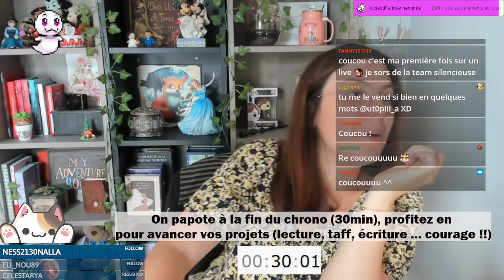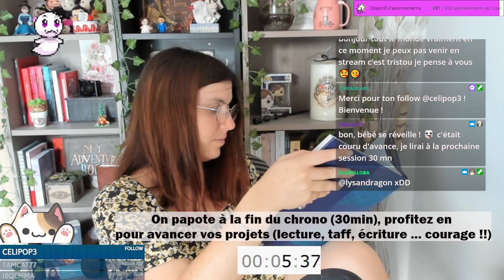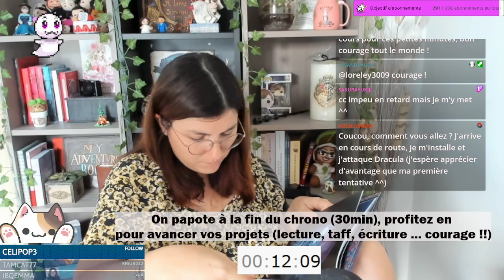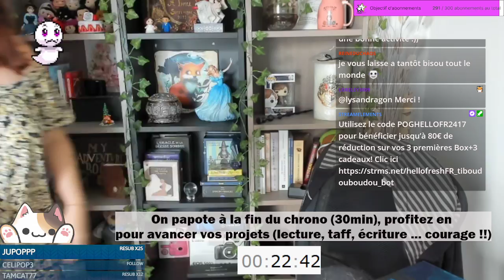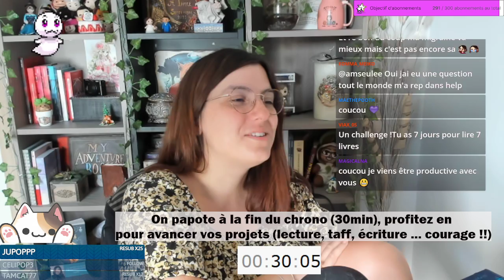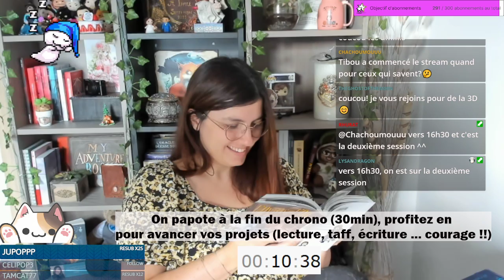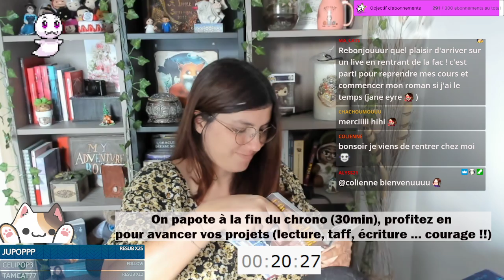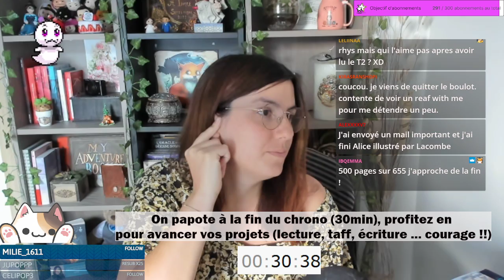Read with me - Histoires de fantômes et mangas !